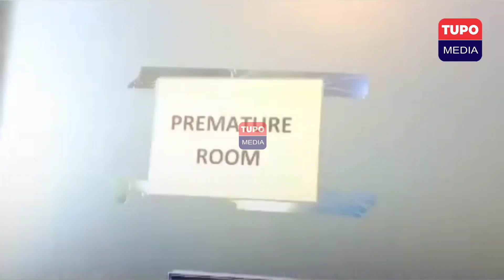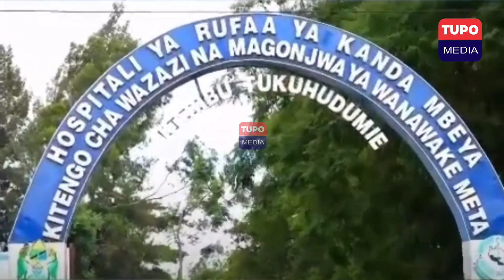WATOTO NJITI SASA UHAKIKA WAKUISHI MAISHA MAREFU, SERIKALI YAGUSA NYANJA HII..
TUPO MEDIA ni chombo cha Habari kinachozingatia weledi na maadili kwa kiwango cha Juu kutoka katika muongozo wa maadili ya uandishi wa Habari nchini.

Tunaripoti Matukio ya watu mashuhuri katika nyanja ya burudani, Michezo Filamu na mitindo ya maisha karola kwa watu mashuhuri kwa kuzingatia misingi ya uandishi wa habari hapa nchini.

Kufuata misingi kwa kuripoti habari zenye uwiano na usawa ndani yake.
Kutokuingilia faragha ya mtu.
Kujiepusha na mambo yote yanayoweza kuleta sinto fahamu katika jamii yanayoweza kusababisha uchochezi.

TUPO MEDIA inaruhusu Maoni ya mtazamaji yasiyovunja maadili na tamaduni zetu na nchi yanapewa nafasi kama sheria ya nchi inavyoelekeza na yanayokiuka tunayaondoa Kabisa.

TUPO MEDIA "We Run Together "